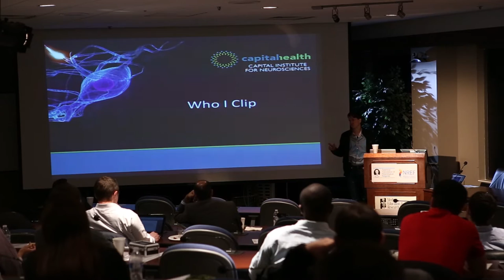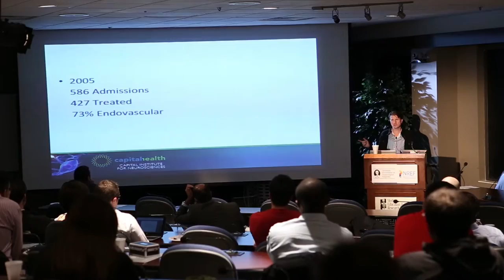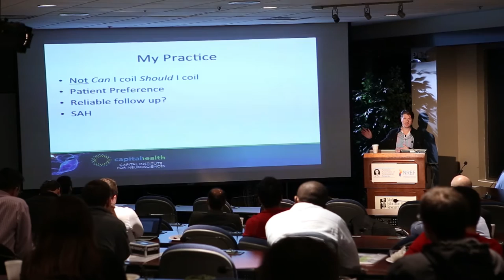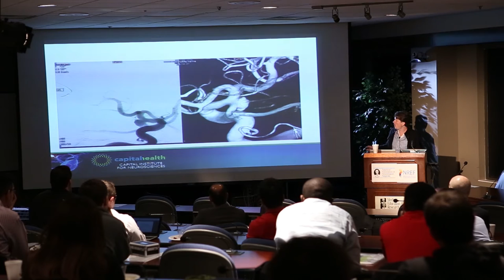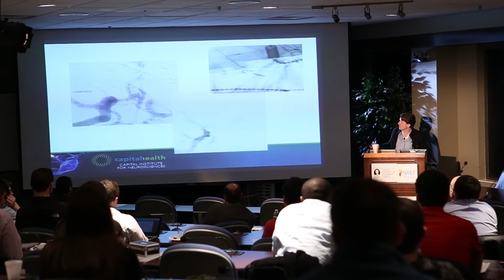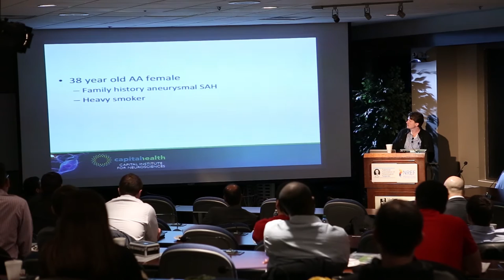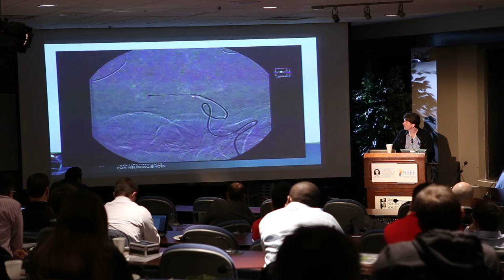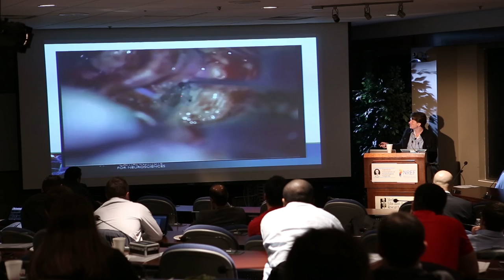Coil vs Clip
Presented by Erol Veznedaroglu, MD, FAANS, with the Capital Institute for Neurosciences.

Published as a resource for neurosurgeons by the Neurosurgery Research and Education Foundation (NREF) and the American Association of Neurological Surgeons (AANS).

Recorded at the Endovascular and Vascular Techniques Course for Senior Residents course.